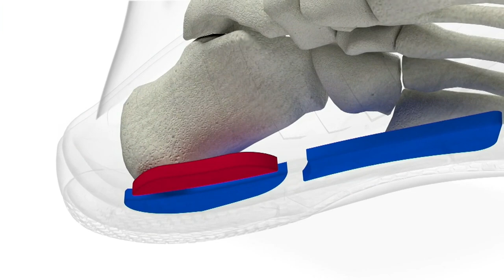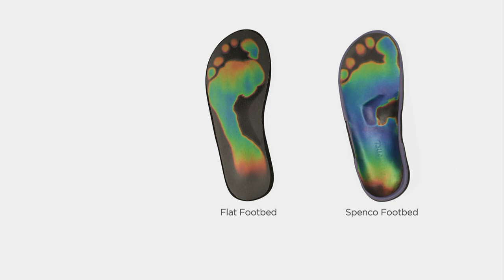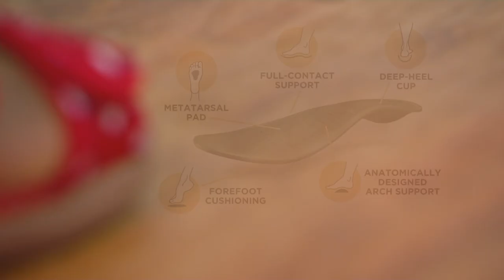Spenco Orthotic Slide Sandals - Kholo Dot on QVC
Slip into what can only be described as a cool summer breeze with these orthotic slide sandals. They're breathable, cute, and ready for all your sunny-season adventures. From Spenco.